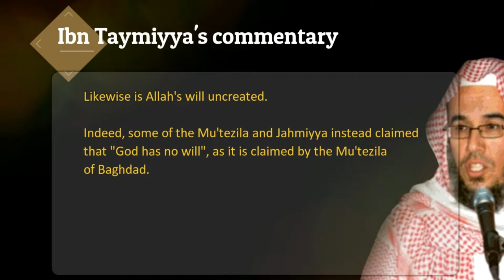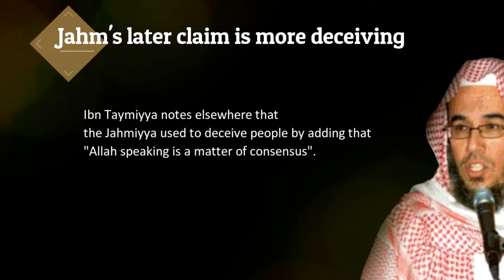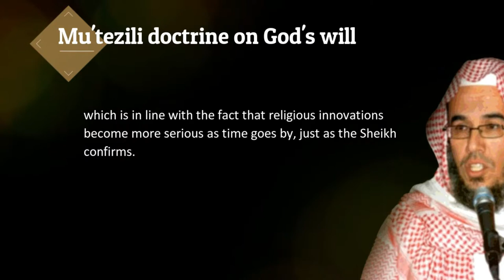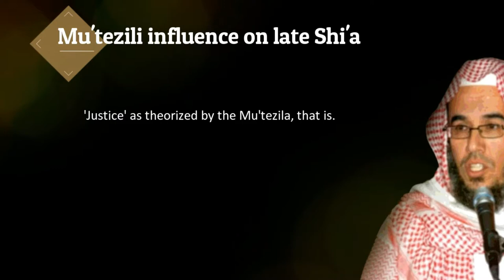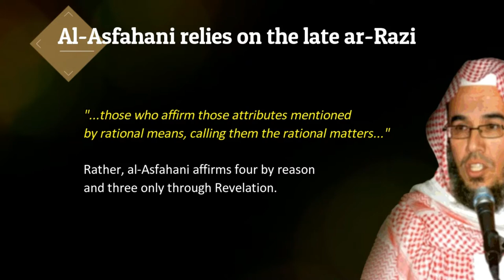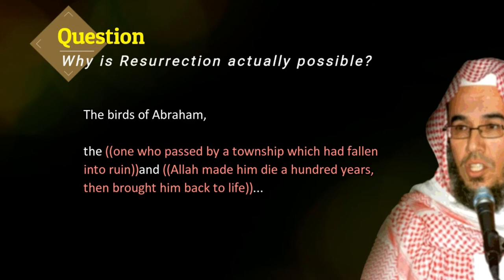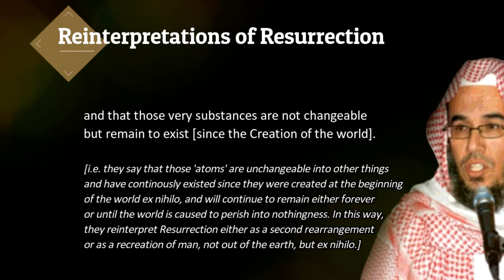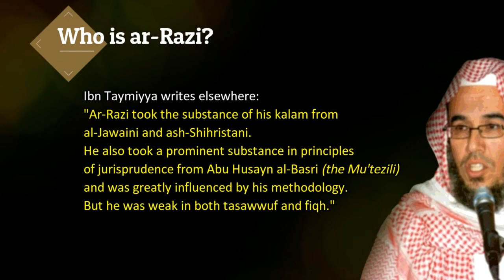Ibn Taymiyya's Criticism of Asfahaniyya (2c) التعليق على شرح الأصفهانية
A very informative explanation of Ibn Taymiyya's Criticism of the Asfahaniyya creed.
Please play at 0.75x speed to keep up with the lecturer.
Part 2c/36

Keep the lecturer and translator in your prayers.